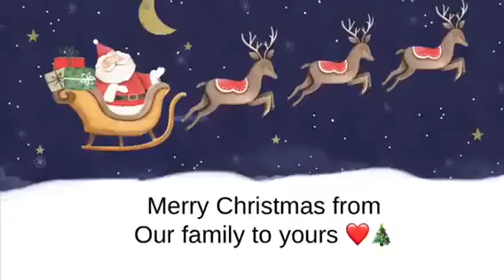2019 Montes Christmas House tour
Here’s a sneak peek of our beautiful home decorated with Christmas joy. Our channel will have tons of decor samples, diys, videos of our wood work projects and restoration projects, t-shirt making videos and so much more.